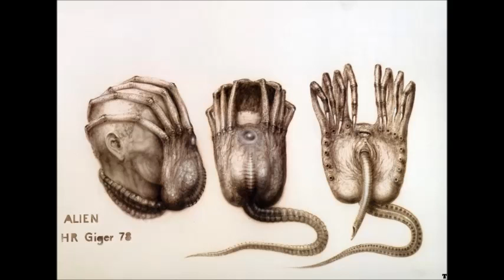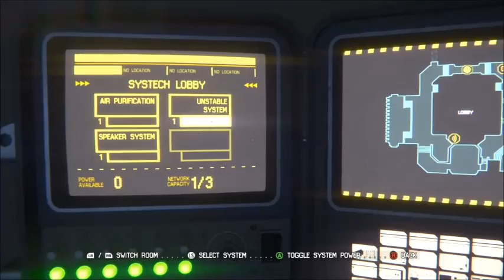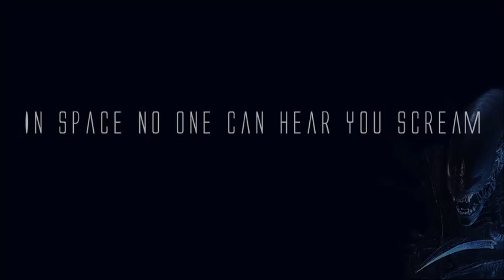ALIEN Soundtrack by Stephen Root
1. Unknown Origin
2. Desperation  2:11
3. Within Mankind  4:28
4. Sorrow Landscape  6:50
5. Main Theme  8:48
6. Narrow and Expansive  11:04
7. Corridor Pulse  13:21
8. Clearing the Area  17:44
9. On the Hunt  20:42
10. Fear Procedure  22:53
11. Navigating Interiors  25:44
12. The Bitch  28:28